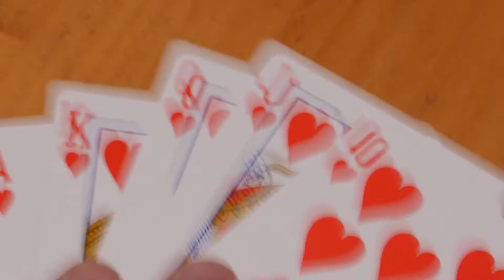ChilliBOM Feed Your Inner Dragon...Long(PE)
ChilliBOM gives you 3 hot sauces delivered regularly straight to your door so you can Feed Your Inner Dragon!